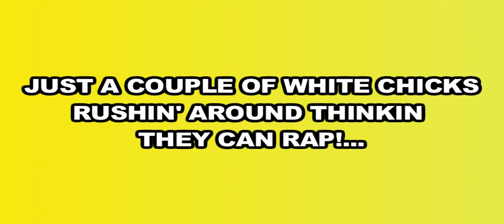Can't Slow Down Music Video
This music video is all about how people today are going too fast and just need to slow down. Written, Produced and Starring: Dyan Cannon and Sheri Pedigo. This quick and simple music video also stars a cast of local acting kids including: Lela Brown, Shae Dunker, Ryan Petch, Karen Bustos, Aliyah Mohier, Albert Khacheryan, Kimberly Tsyuki, Brian Flores, Carin Monier and Kathrine Burke.